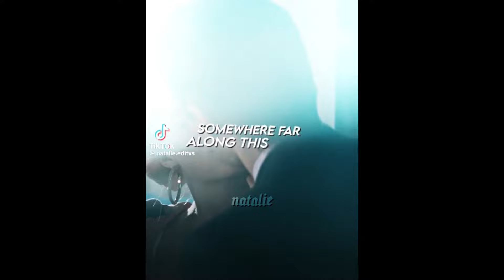“Hot” male tt eds compilation #6